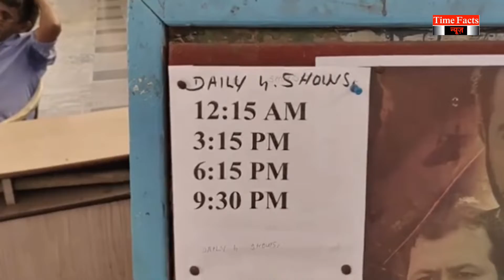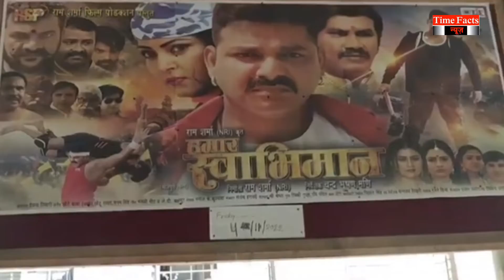पवन सिंह अंजना सिंह की हमारा" हमार स्वाभिमान "का मिला ऊपी, मुंबई ,बिहार मे बम्पर ओपनिंग